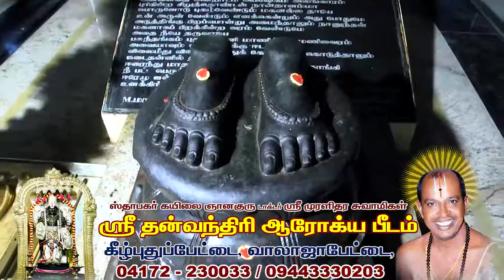Monthly conducting Yagams and Poojas of Sri Danvantri Peedam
Sri Danvantri Arogya Peedam's monthly programs ,yagams and Special monthly poojas